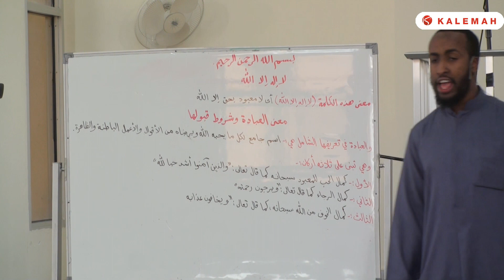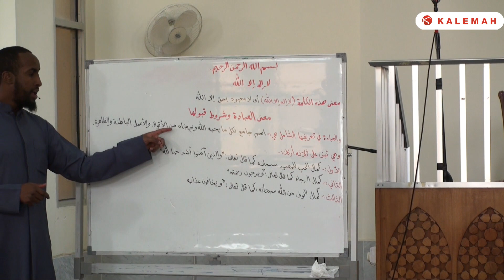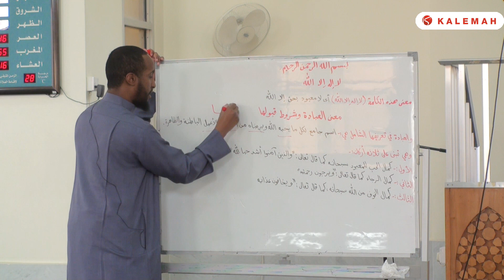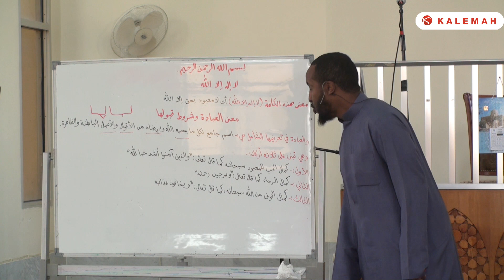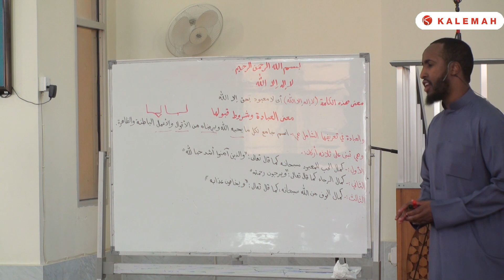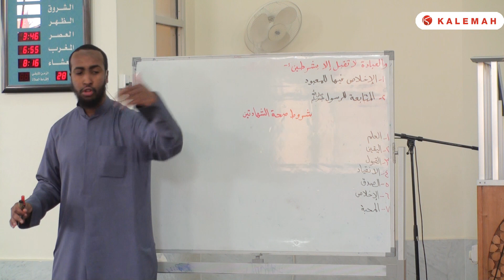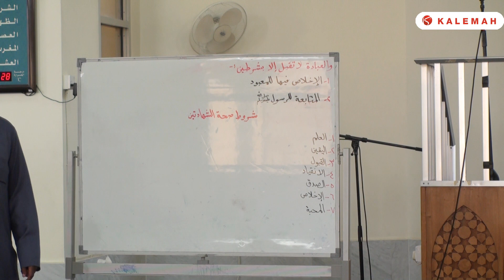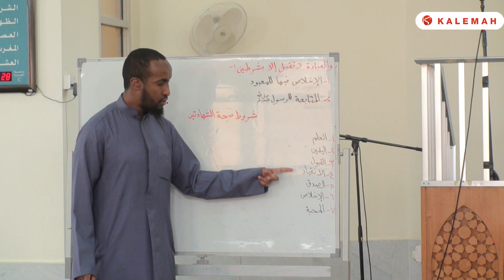Basics in Aqeedah by Ustadh Abdul Rahman Hassan - class 2 ( 30/04/219)